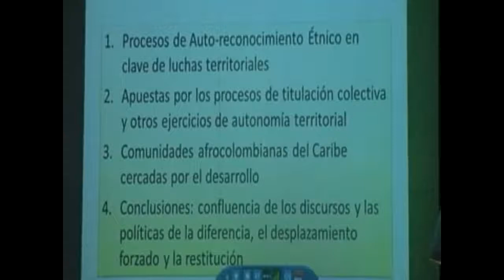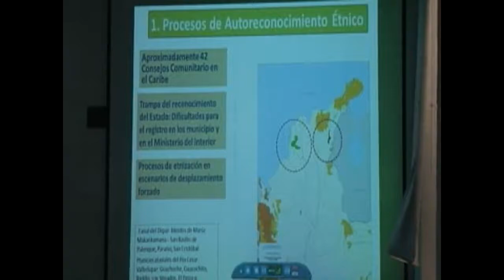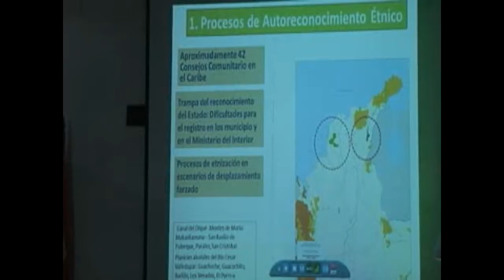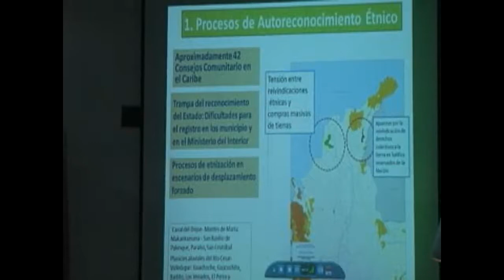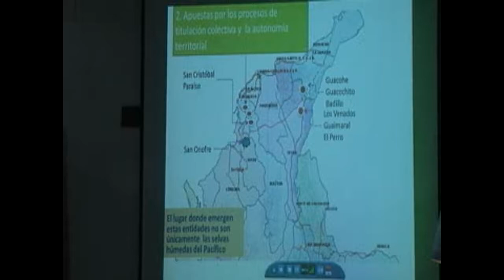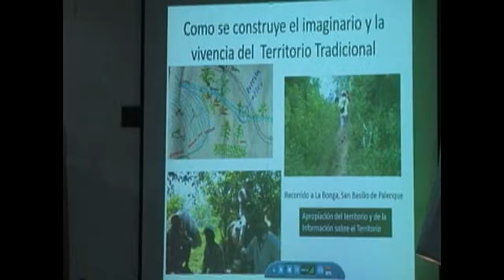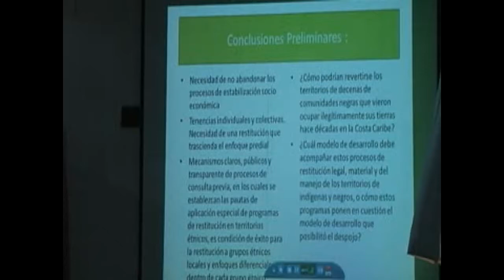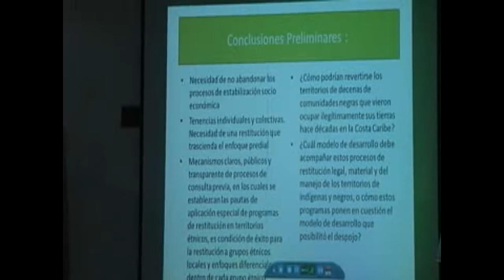Plenaria 3 Derecho a la tierra y al territorio de la población afrocolombiana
Derecho a la tierra y al territorio de la población afrocolombiana.

SEMINARIO REGIONAL DERECHO A LA TIERRA Y LA RESTITUCIÓN EN LA REGIÓN CARIBE, Abril 6 y 7 de 2011.

Este video fue editado de la transmisión en directo (Video streaming) hecha por el Canal de LiveStream de ACNUR.